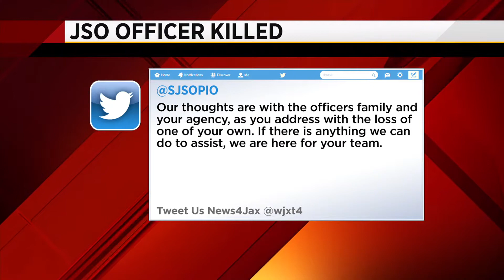Mayor, Firefighters share condolences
The Jacksonville Mayor and local firefighters share their reactions too the passing of a JSO officer.